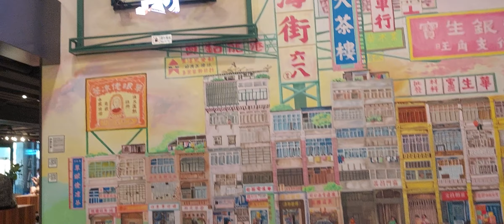上海街六壹捌